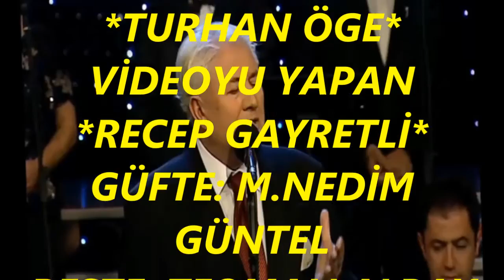Turhan ÖGE-Lâleler Her Yıl Açar Bak Mestinâz Hep Uykuda (BÛSELİK)R.G.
SOLİST:
*TURHAN ÖGE*
VİDEOYU YAPAN
*RECEP GAYRETLİ*
GÜFTE: M.NEDİM GÜNTEL
BESTE: TEOMAN ALPAY
USUL: MÜSEMMEN
MAKAM: BÛSELİK
Lâleler Her Yıl Açar Bak Mestinâz Hep Uykuda
Yok O Mey Alemlerinden Bir Nefes Ney Göksuda
Hiç Düşünmez Baht-ı Bezmin Akibet Ah Hep Budur
Yok O Mey Alemlerinden Bir Nefes Ney Göksu'da.